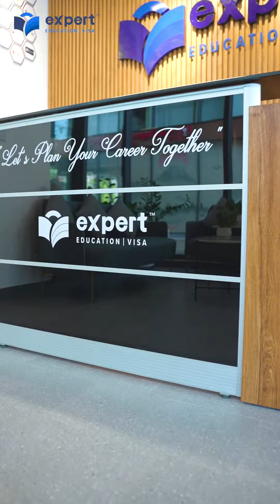1025-តើប្អូនៗណាខ្លះ មានបំណងចង់ទៅសិក្សានៅក្រៅប្រទេស?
តើប្អូនៗណាខ្លះ មានបំណងចង់ទៅសិក្សានៅក្រៅប្រទេស?

កុំភ្លេចចូលរួមទាំងអស់គ្នា ក្នុង “កម្មវិធីពិព័រណ៍សិក្សា” ដែលរៀបចំដោយ Expert Education និងជួបជាមួយភ្នាក់ងារអន្តោប្រវេសន៍មកពីប្រទេសអូស្រ្តាលី ព្រមទាំងអ្នកប្រឹក្សាផ្នែកអប់រំអន្តរជាតិ ដែលមកពីសាលា និងសាកលវិទ្យាល័យល្បីៗជាច្រើនផងដែរ។

ជួបគ្នានៅថ្ងៃសុក្រ ទី២៦ ខែមករា ឆ្នាំ២០២៤ នៅសណ្ឋាគារភ្នំពេញ។